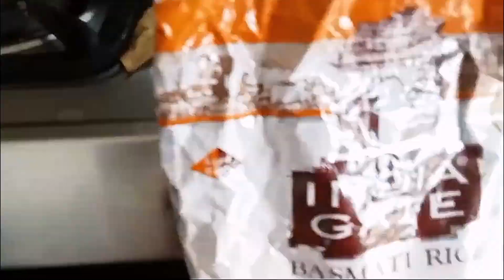খুব সহজে বাড়িতে থাকা উপকরণ দিয়েএই রেসিপি তৈরি করুন